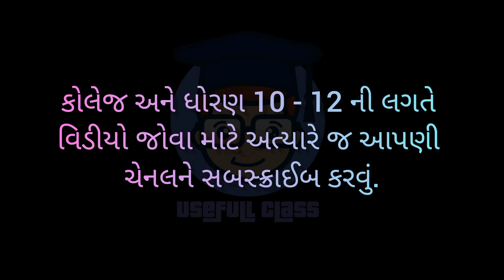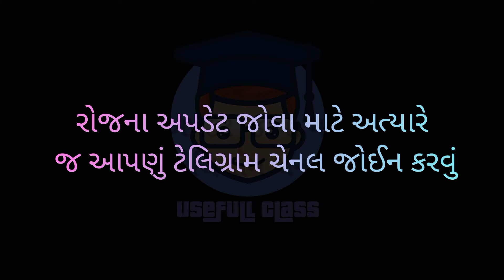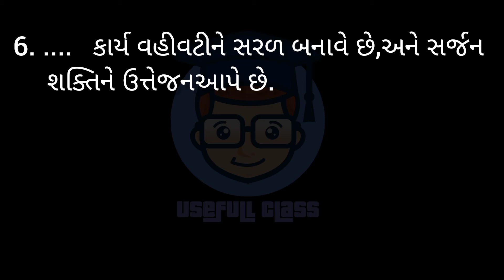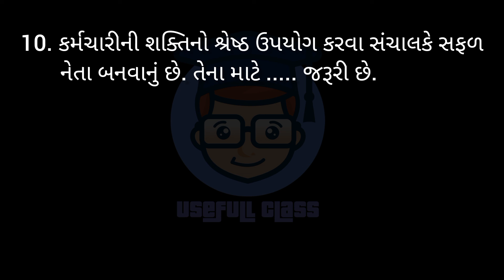BISSNESS ADMINISTRATION IMP MCQs | PART :- 9 | F.Y.B.COM SEM 1 | VNSGU | USEFULL CLASS